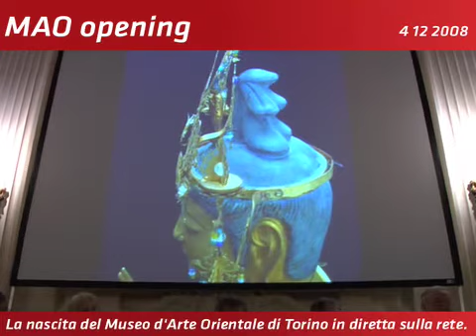MAO opening. Presentazione del MAO, ore 19. Video 3.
MAO opening. Presentazione Mao, ore 19. Video 3.